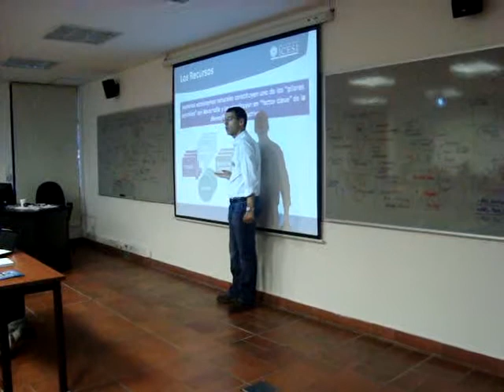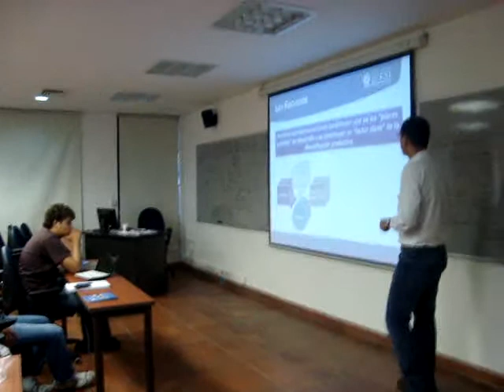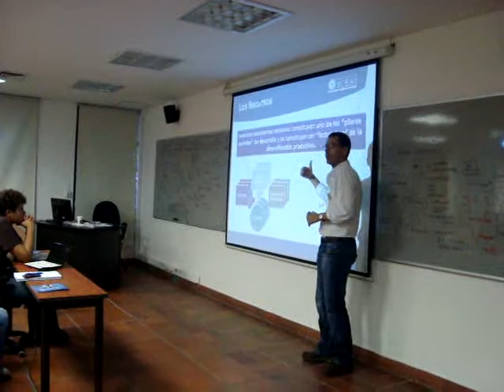INGENIEROS Y ADMINISTRADORES 2.MPG